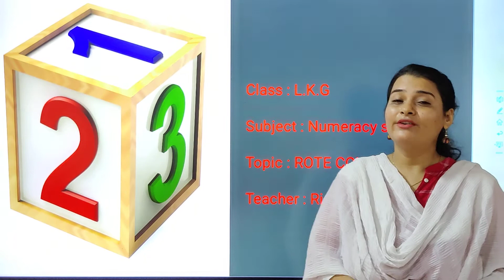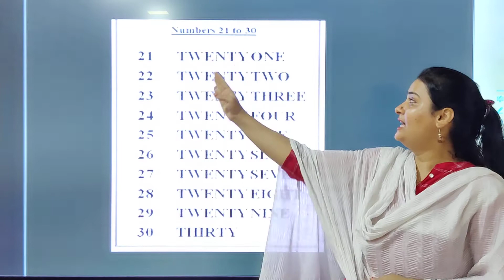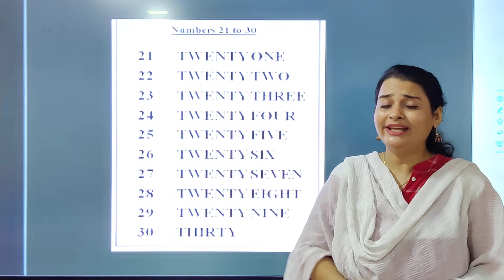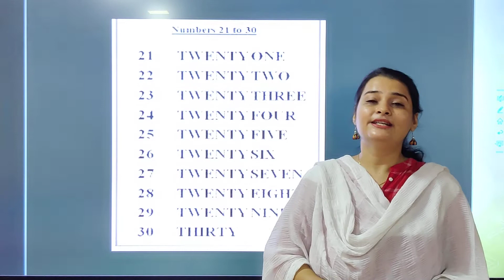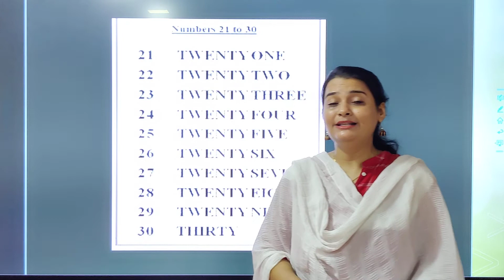23.09.21 // CLASS : LKG // NUMERACY SKILL // SPELLING OF NUMBERS 21 TO 30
CLASS : LKG // NUMERACY SKILL // SPELLING OF NUMBERS 21 TO 30